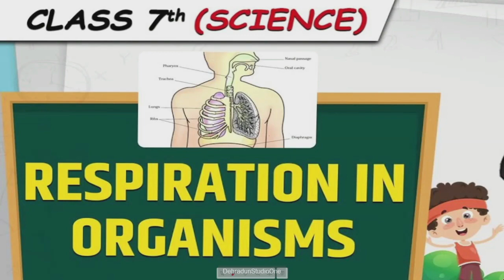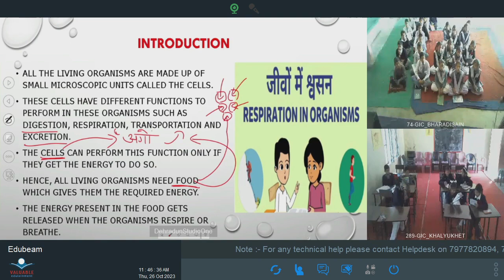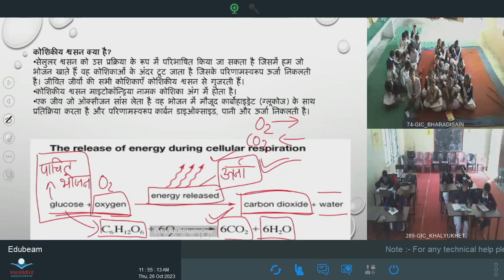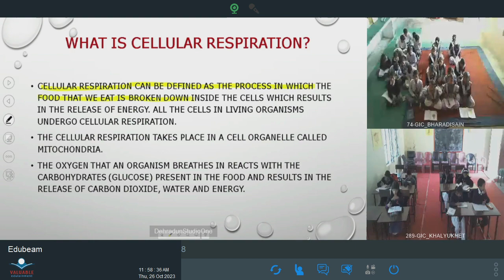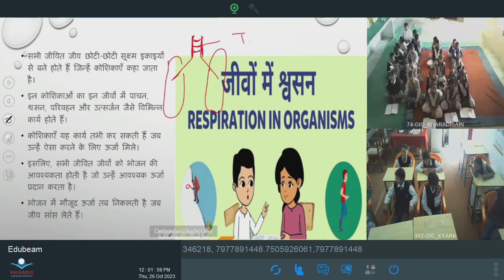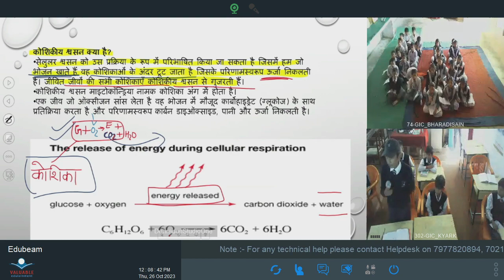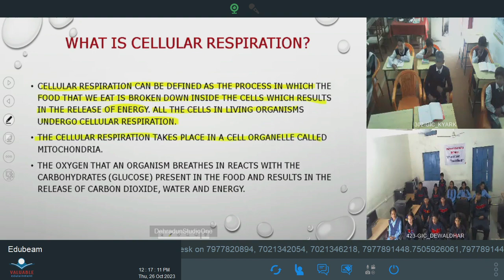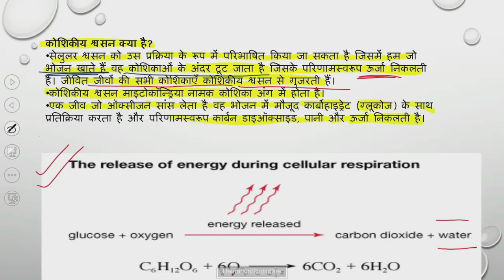कक्षा: 7, विषय: विज्ञान, भाग: 25 (26.10.2023) आईसीटी वर्चुअल क्लास रूम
26102023_11.35 To 12.15 _Science_Respiration In Organisms_Miss kavita_VII_Part 02